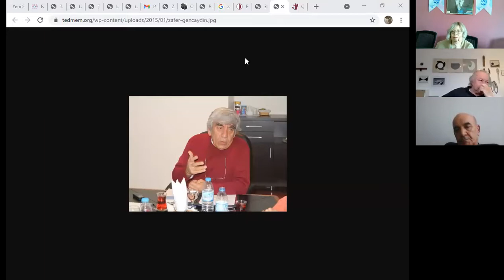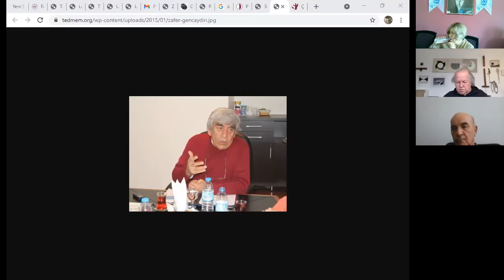2. Erciyes Sanat Günleri / Panel: "Pandemi Günlerinde Sanat"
2. Erciyes Sanat Günleri / Panel: "Pandemi Günlerinde Sanat"

Moderatör: Prof. Dr. Aygül Aykut
Konuşmacılar: Osman Dinç, Zafer Gençaydın, Remzi Savaş